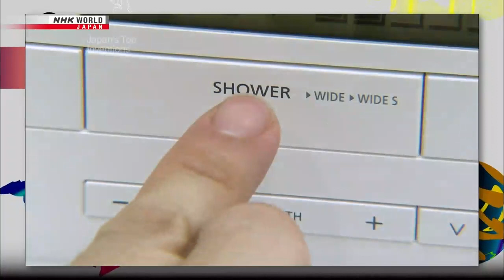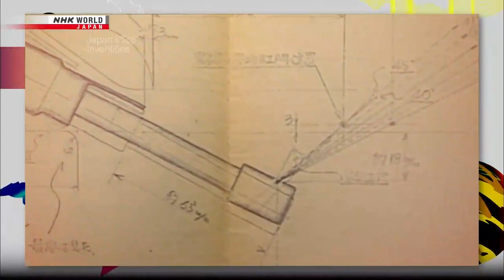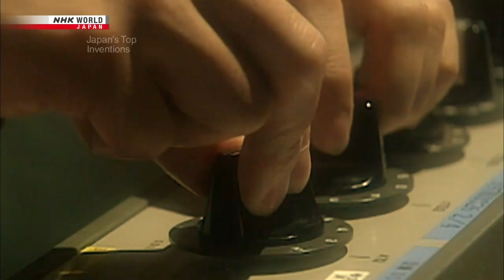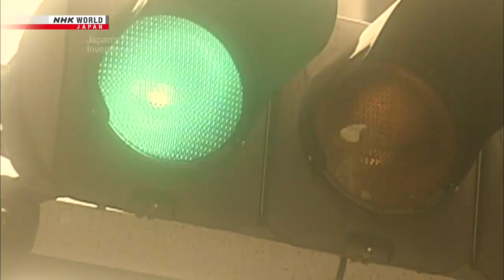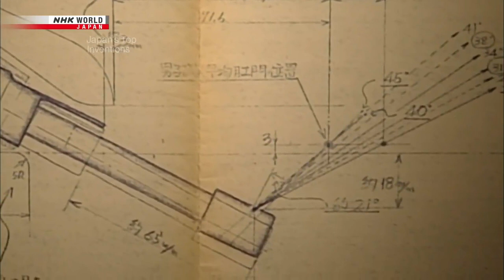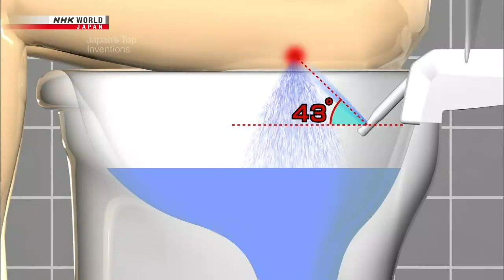Japanese Toilets History